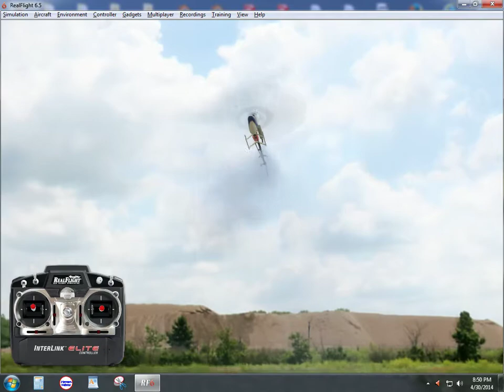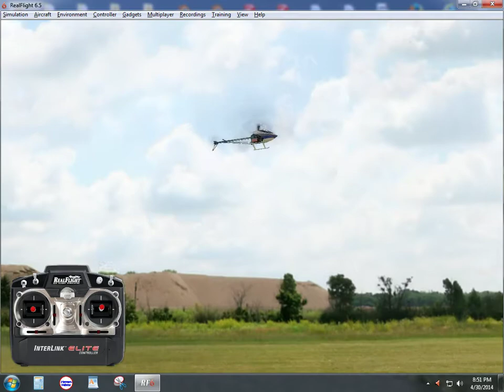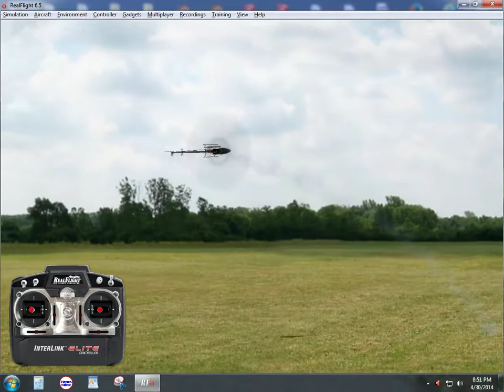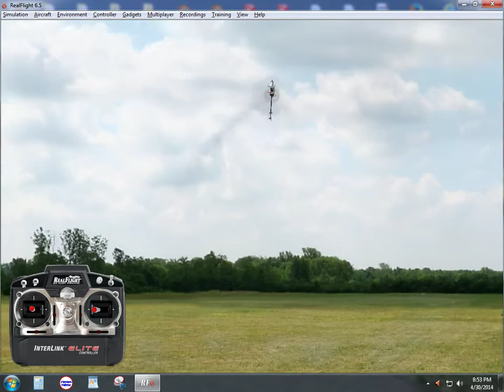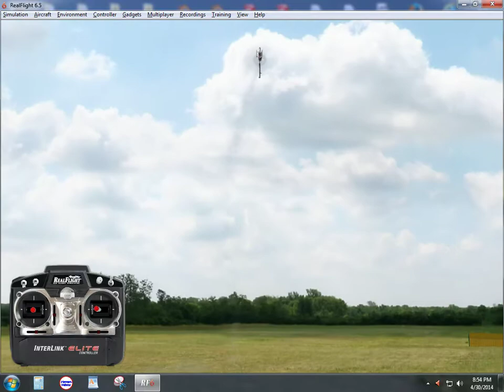Realflight 6.5 3D Stunts | Synergy N9 Heli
RF6.5 on max settings.